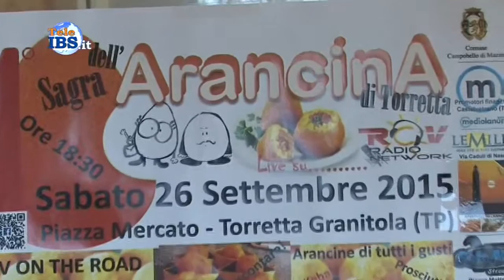2015-09-26 La Sagra dell'Arancina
La Saga dell'Arancina